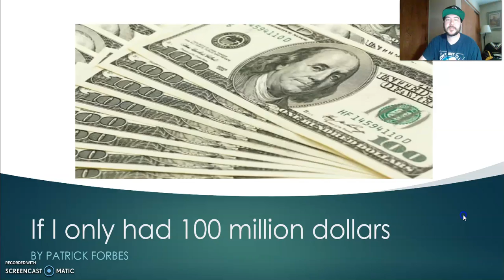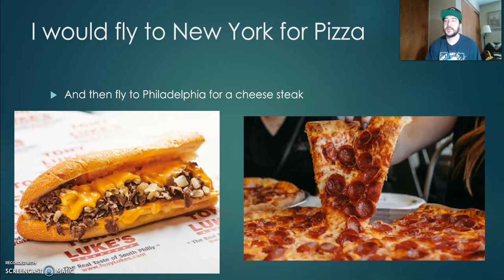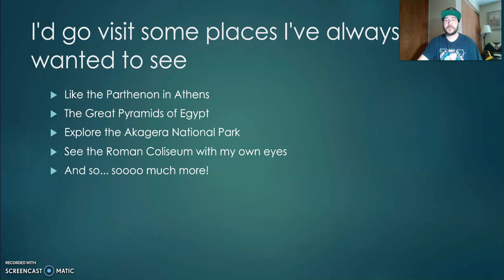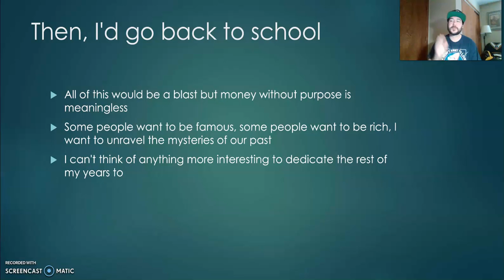Living my Best Life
Final Speech for Public Speaking